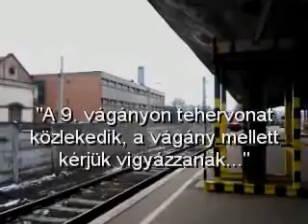1116 014-2 ÖBB TAURUS (2014-01-24)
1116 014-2 ÖBB TAURUS áthaladása Miskolc-Tiszai pályaudvaron 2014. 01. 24-én kb. 11.15 perckor a 9. vágányon